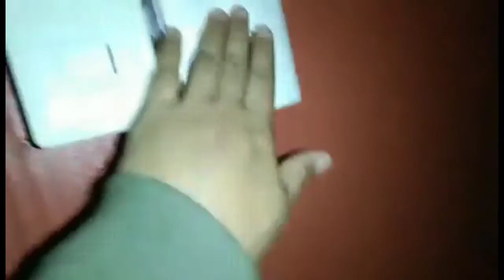resort|birthday party sa resort|saan magandang mag celebrate ng party? alyana b